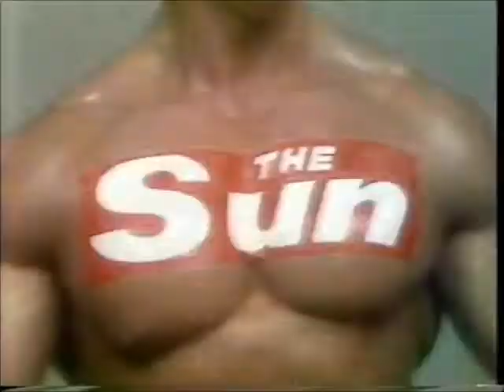The Sun advert - 1979